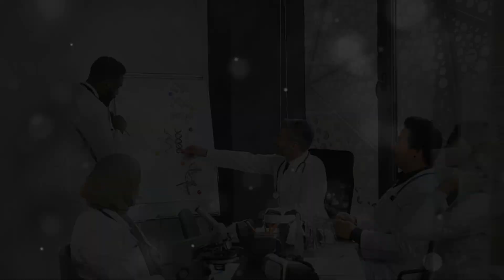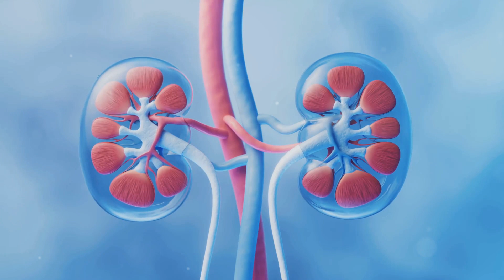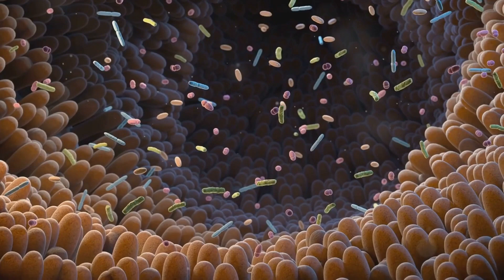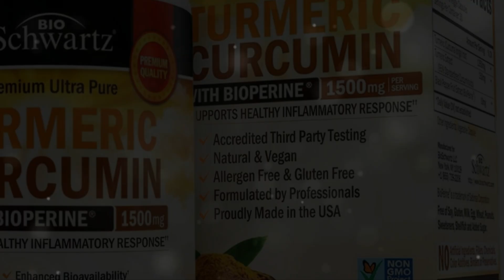Curcumin: A Game Changer for Chronic Kidney Disease?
Turmeric has been used for thousands of years in traditional medicine, especially in India. The active ingredient in turmeric, called curcumin, has been the subject of numerous scientific studies. Researchers are discovering more and more about its potential health benefits, including its ability to combat cancer cells."Cancer cells grow uncontrollably and spread throughout the body. This rapid growth requires a lot of resources, and one way they secure these resources is through the development of new blood vessels—a process known as angiogenesis.

Turmeric Curcumin
BeLive Turmeric Curcumin Gummies
2400mg Turmeric Extract with 95% Curcuminoids